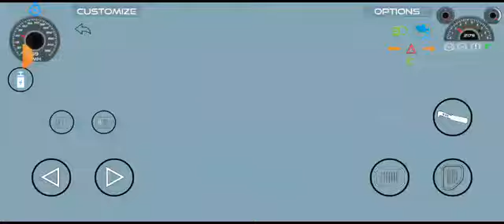new gaming steering game video#cargame